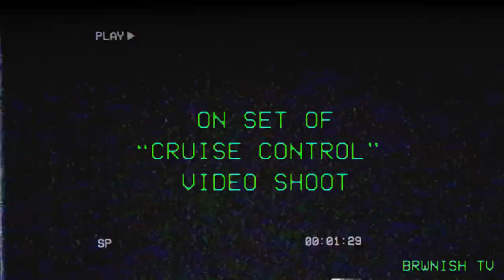Behind The Scenes Of The Cruise Control Video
Song Written & Produced By: LaSharne
Video Directed By: LaSharne
Video Shot By: Brwnish
Appearances From:
Nika & Dwight

ARTIST OUT ON ALL STREAMING PLATFORMS